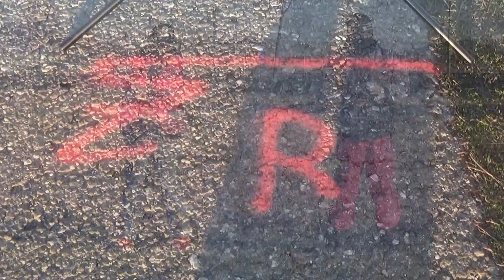2.ARC BLAUFRÄNKISCHLAND RALLYE 2021 KUSELBAUER Thomas-NEUDEL Martin